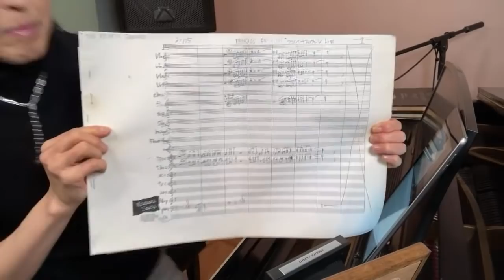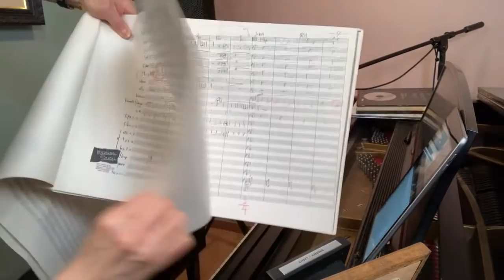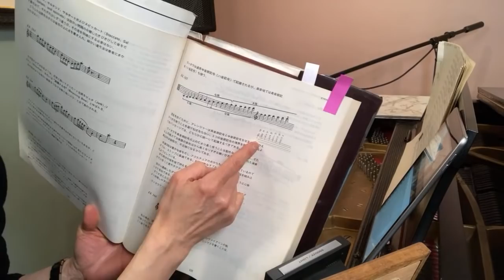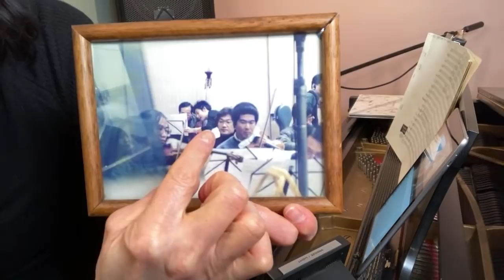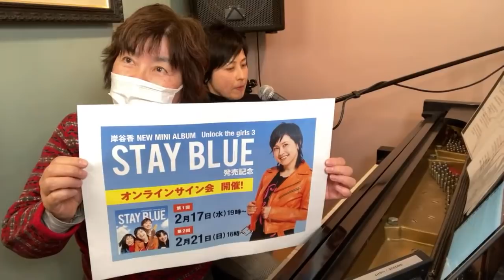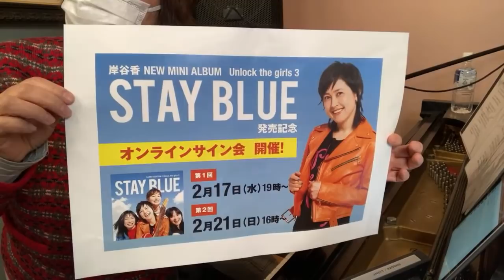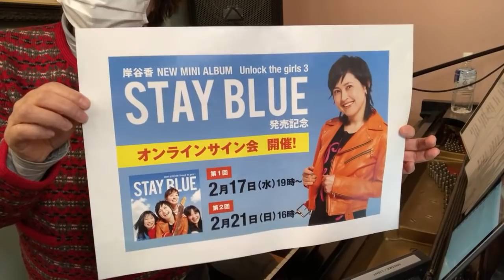#23『ジュリアン』岸谷香〜覗き見KAORI PARADISE〜Vol.23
▼岸谷香 〜覗き見KAORI PARADISE  Vol.23 演奏楽曲
『ジュリアン』 ジュリアン / PRINCESS PRINCESS より）
などの大ヒット曲を輩出した元プリンセス プリンセスのヴォーカル岸谷香がYouTubeライブを行うことになりました！

▼現在、プリンセス プリンセス YouTube Channelにてビデオエール祭としてMV大公開中！不定期で過去のコンサートをプレミア公開しています！

★岸谷 香
Mini Album
「Unlock the girls 3 –STAY BLUE-」
SECL-2498 ￥2,400 tax in
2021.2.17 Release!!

『Unlock the girls 3 - STAY BLUE- 』予約サイト

第回23目は1/31（日）16時〜
※動画はアーカイヴとなります。

岸谷香です。
コロナでとんだ世の中になってしまい、ツアーは全てキャンセル。。。しかしながらYouTube生配信を始めるなんてきっと生涯なかったであろう、笑っちゃうぐらいデジタル音痴な私ですが、こーなったら逆手に取って、このコロナの退屈な日々のお陰でYouTube生配信を決心しました!
あくまで、自宅スタジオで普段、闇雲に楽器を触って歌ったり遊んでいるのを、皆さんが覗き見できる、、と言う、あくまで遊びの時間です。楽しんで頂けたら。

楽曲の視聴、ダウンロードはこちらから

NHK-FM「岸谷　香 Unlock the heart」
毎週金曜日　午後11時00分～11時50分
再放送：翌週金曜日　午前10時00分～10時50分／ラジオ第１翌週金曜日　午後4時05分～4時55分

◾︎ ニッポン放送 『オールナイトニッポン MUSIC10』
毎週月曜～木曜　22時～24時
ニッポン放送をキーステーションに全国ネットで生放送
■パーソナリティ　(月)森山良子　(火)鈴木杏樹　(水)週替わり　(木)渡辺満里奈
※週替わり　(1週目)名取裕子　(2週目)森高千里　(3週目)名取裕子　(4週目)岸谷香

★★★　岸谷香プロフィール　★★★
「Diamonds ‹ダイアモンド›」「M」「世界でいちばん熱い夏」「OH!YEAH!」「ジュリアン」「KISS」などの大ヒット曲を輩出したガールズバンド、プリンセス プリンセス解散後、ソロ活動をスタート。現在はガールズバンドUnlock the girls としての活動も行なっている。自らのアーティスト活動を主軸に多くのアーティストに楽曲提供、音楽プロデュースなどを行っている。

★★★　2020年のYoutube出演情報　★★★